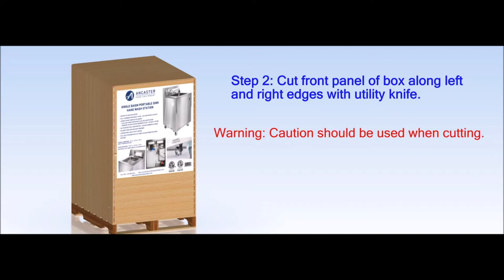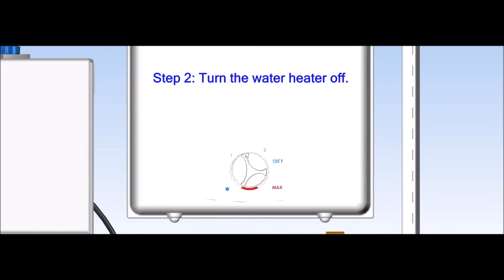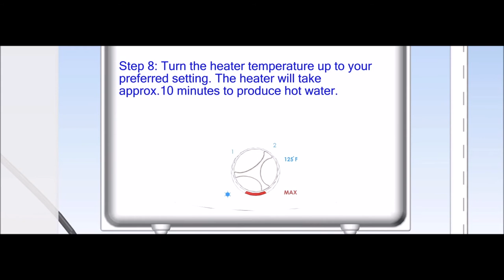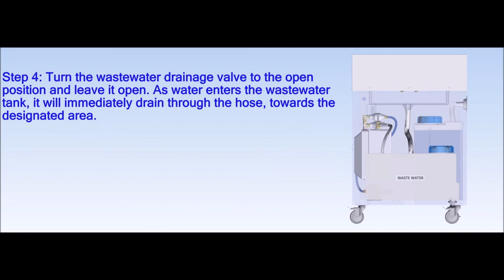Ancaster Portable Sinks Instruction Video